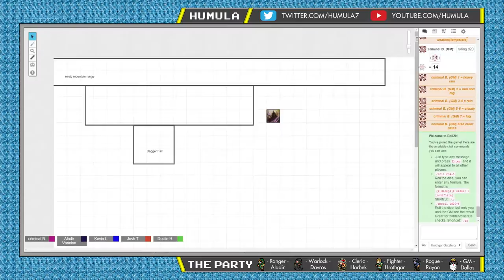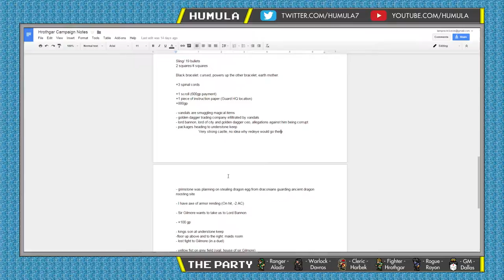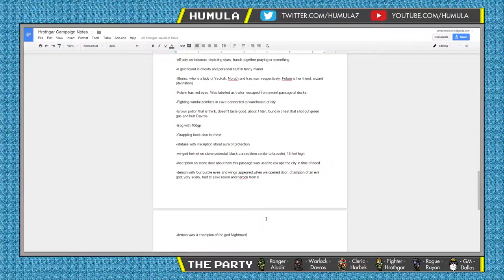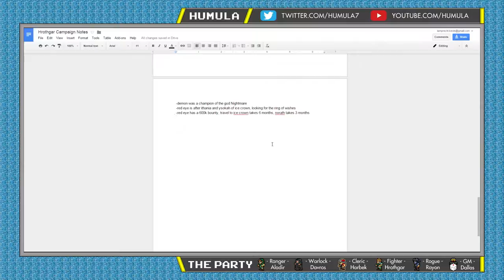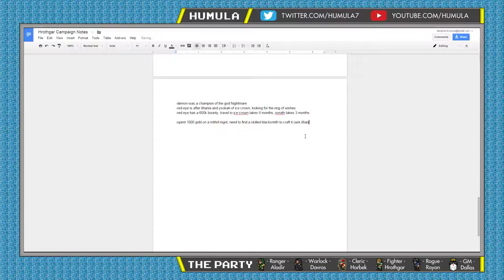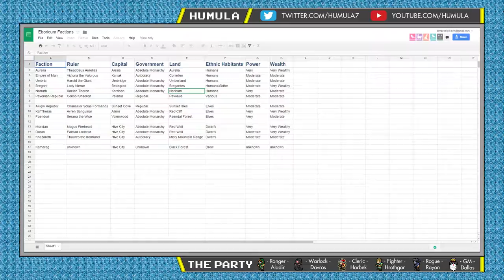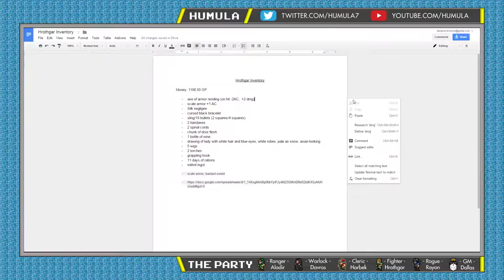D&D 5E Campaign - Lady of Dreams Part 4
Outro: Jeopardy Theme Techno by Genraltweet